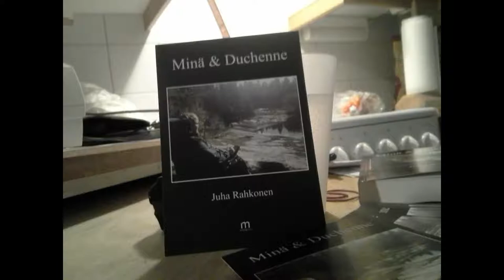Duria Sadyr - Emptiness (2014)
I was little sad, but I feel much better here in Norway. So song show my feelings 2014, now 2019 I feel different.